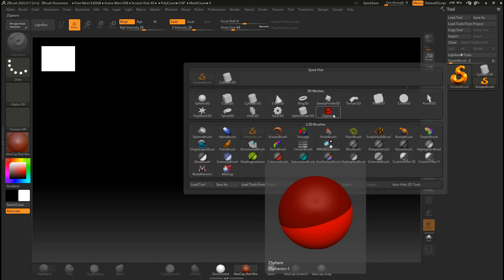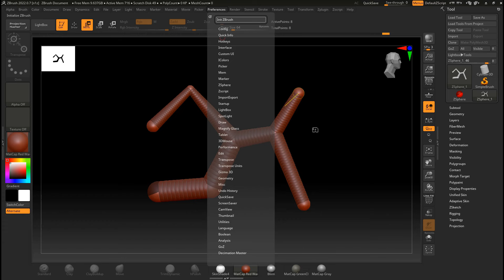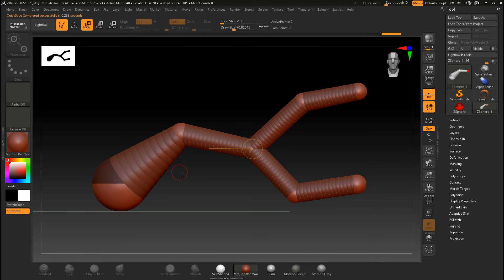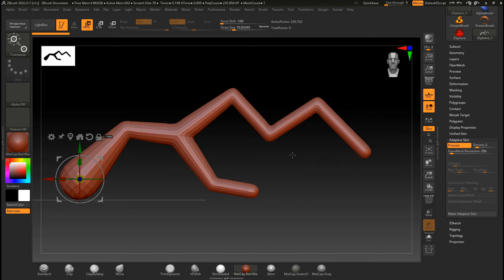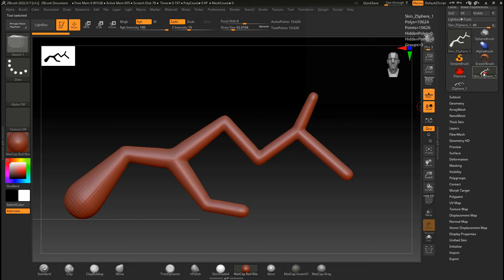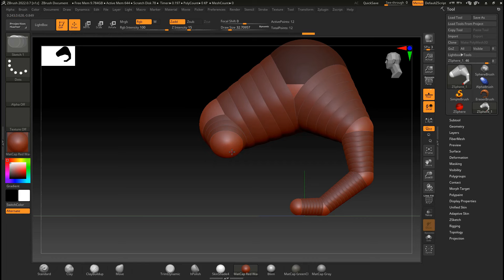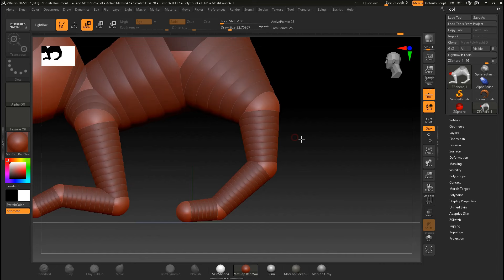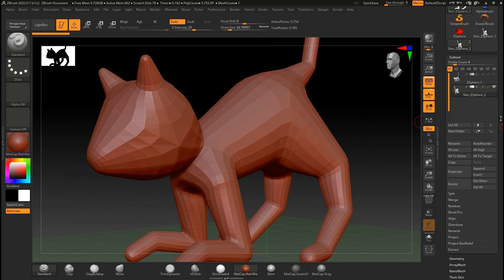지스피어 Remind - creature/뼈대 만들기, mesh로 변형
지브러쉬에서 Zsphere를 잘 쓰면 큰 형태나 관절 구조의 크리처,동물등을 쉽게 만들고 포즈설정 등의 작업을 할수 있습니다.

레퍼런스 이미지 :  스터디 카페 접속하셔서(로그인 필요) 아래 주소에서 다운.